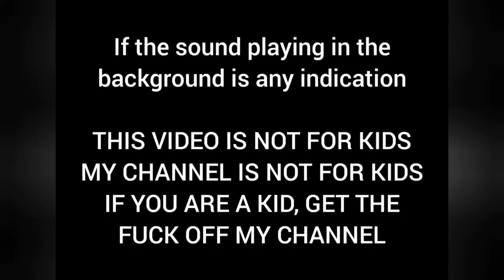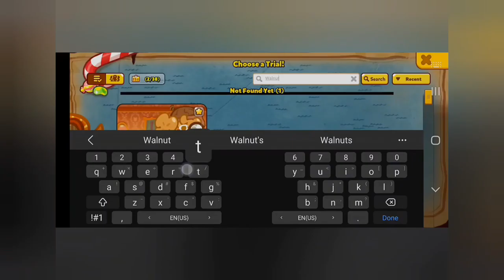Cookie Trials but CHITCHANA TE NO HIRA WA NEMOPHILA NO HANA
If Youtube nukes the quality, I'm so sorry /gen
Gameplay is mine